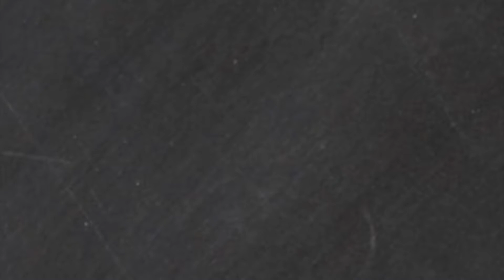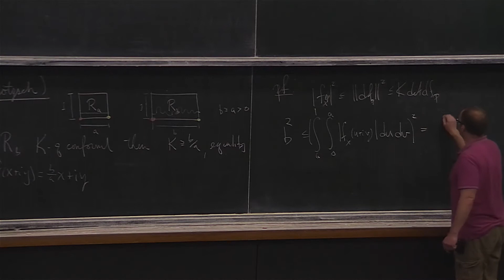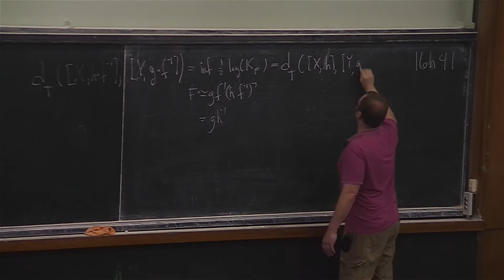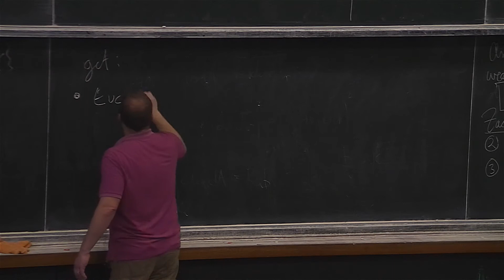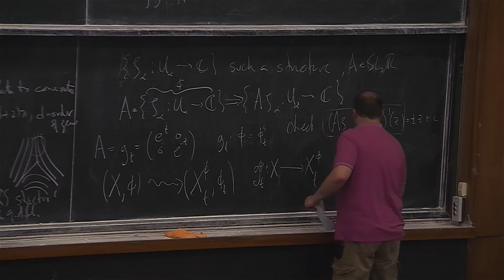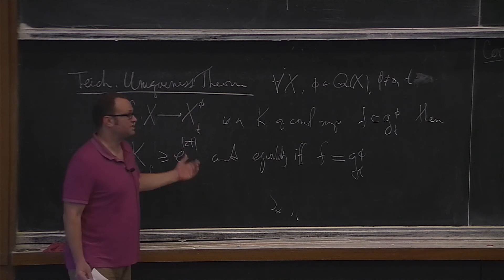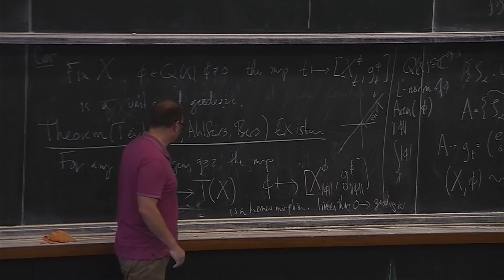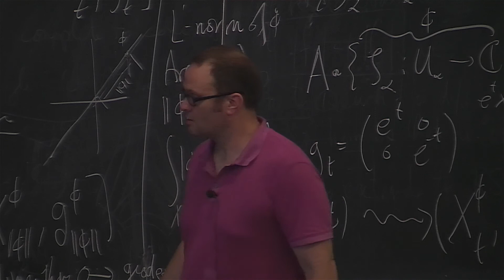C. Leininger - Teichmüller spaces and pseudo-Anosov homeomorphism (Part 2)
I will start by describing the Teichmuller space of a surface of finite type from the perspective of both hyperbolic and complex structures and the action of the mapping class group on it. Then I will describe Thurston's compactification of Teichmuller space, and state his classification theorem. After that, I will focus on pseudo-Anosov homeomorphisms, describe a little bit about their dynamics, and discuss the geometry/dynamics of the associated mapping tori.